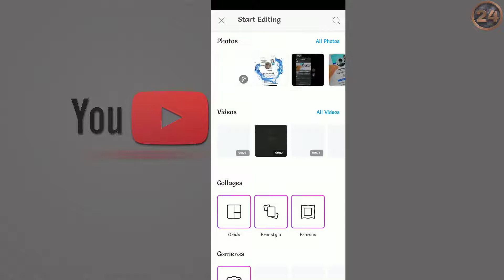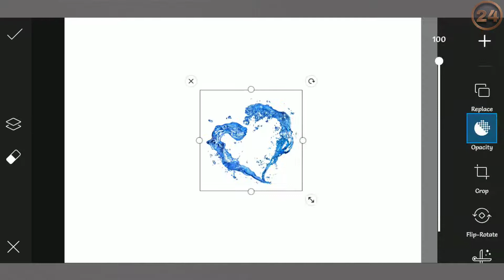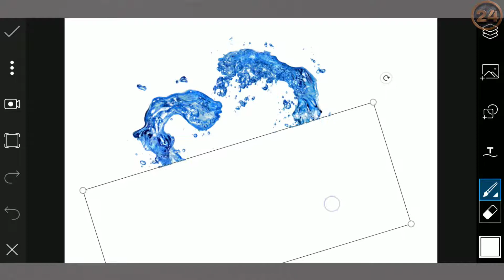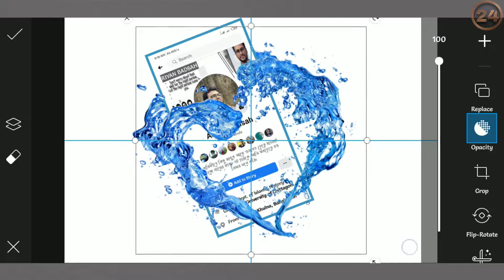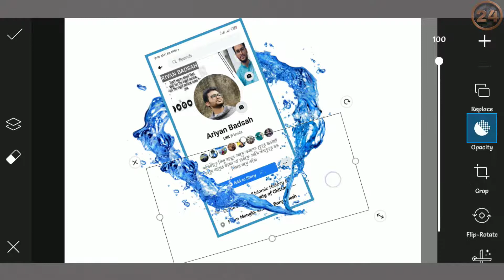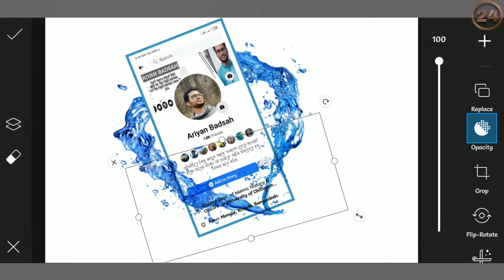How to create professional Facebook Cover Art design with Picart 2020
hellow Guys

Today in this viedo i am gonna show you how to make awesome facebook cover.thid tutorial is made for those peaple who loves to design facebook cover.if you want to show your facebook cover how beautifull,you should learn about cover design.i am your friend to help you learn by youTube tutorial.so guys you should watch at the end of this viedo.you have many question about facebook cover design, For Example .how to create professional facebook cover,how to make fb cover photo,professional facebook cover banner,stylist facebook cover photo,ETC.To get all question you must watch this viedo at the end.in this viedo i am showing my sweet aduence how to make  a screenshort in finger withen just two minutes.

Download link
Water png

RELETED viedo